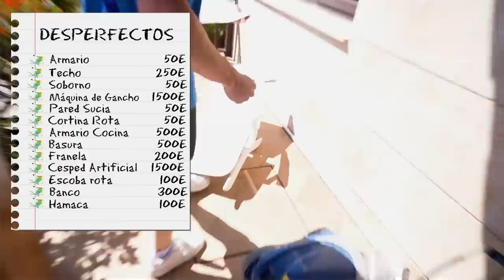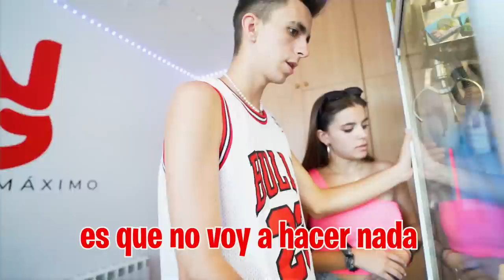EL CALVO YA NO VIVE EN LA CASETA POR CULPA DEL PROPIETARIO...*el fin*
El nuevo propietario está dispuesto a echar al Calvo de la caseta y llevársela de la Máximo House para que no pueda volver jamás. Se lo tenemos que impedir como sea.